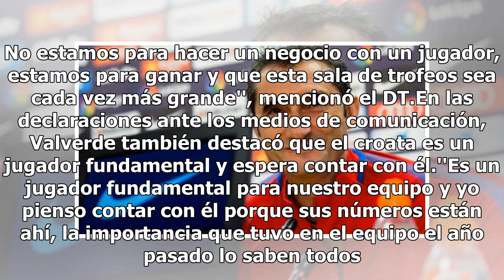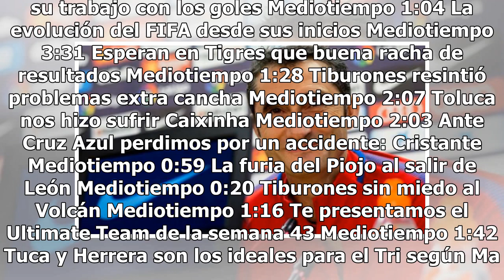Valverde cierra puerta a venta de Rakitic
El entrenador del Barcelona, Ernesto Valverde, dejó claro que quiere a Ivan Rakitic como parte de sus jugadores, pues en conferencia de prensa, aseguró que es uno de los mejores y que la escuadra "no está para hacer negocios con un jugador".''Quiero tener a los mejores para afrontar la temporada, y ...